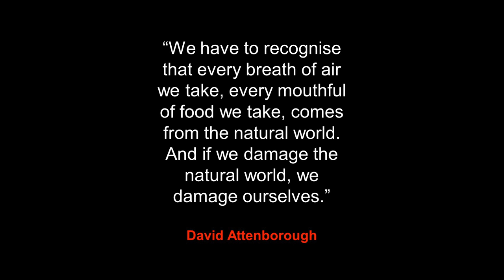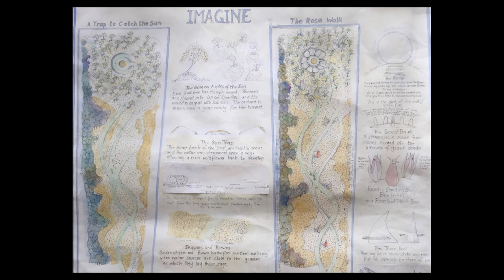Walk on by | Chloë Dick | TEDxSherborne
Chloë, 17, is studying for her International Baccalaureate at Sherborne Girls. Chloë previously studied at the British International School in New York. Her talk will address the importance of conservation, and how each of us can do our bit in protecting biodiversity. Chloë May, 17. Now studying for her International Baccalaureate at Sherborne Girls, Chloë previously studied at the British International School in New York. Her talk will address the importance of conservation, and how each of us can do our bit in protecting biodiversity. This talk was given at a TEDx event using the TED conference format but independently organized by a local community.